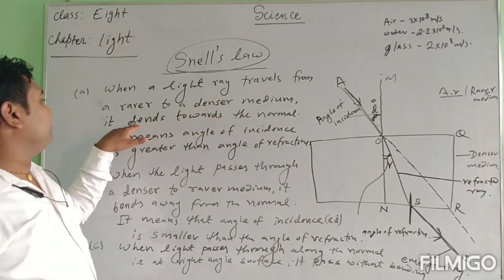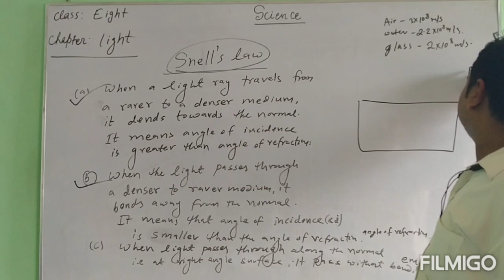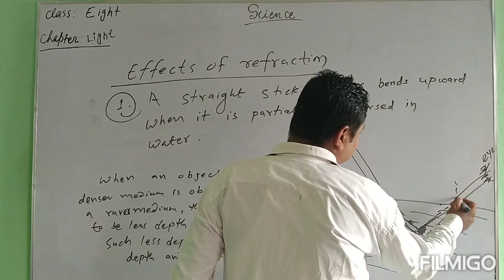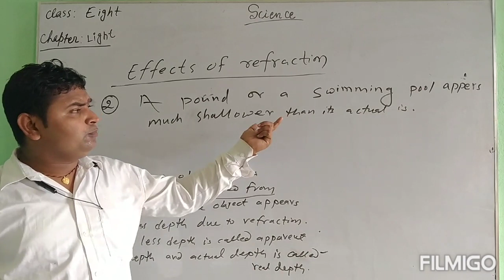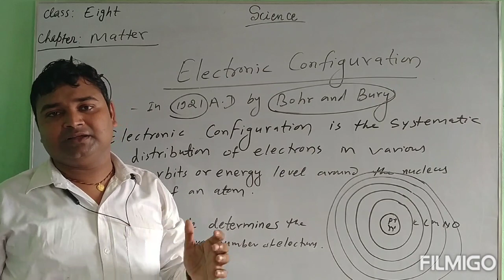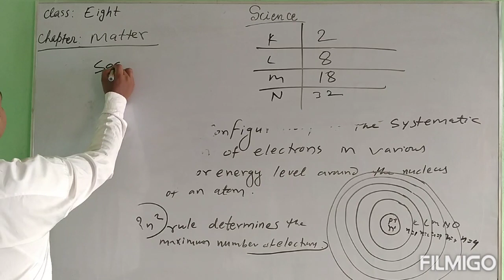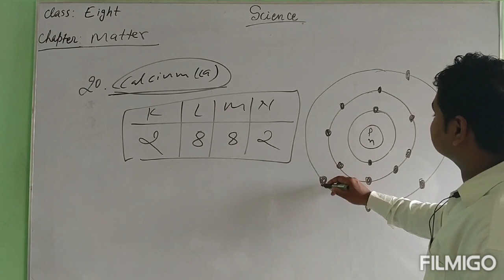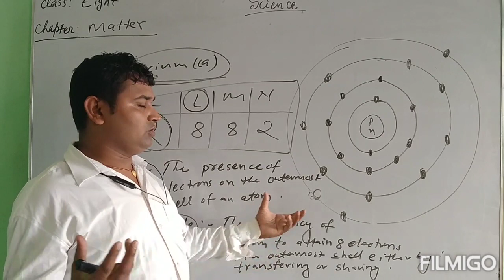Snell`s law | NCED Virtual | English Medium | VIRTUAL-CLASS PABSON | Grade 8